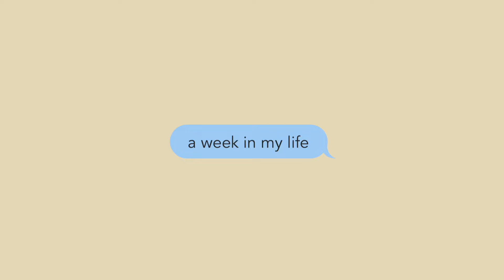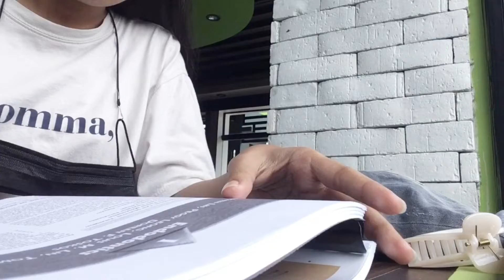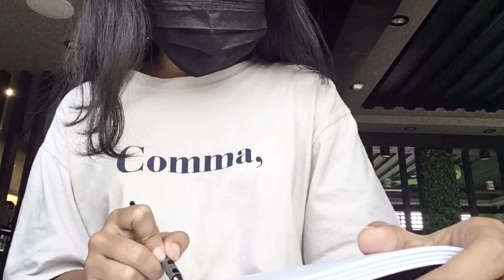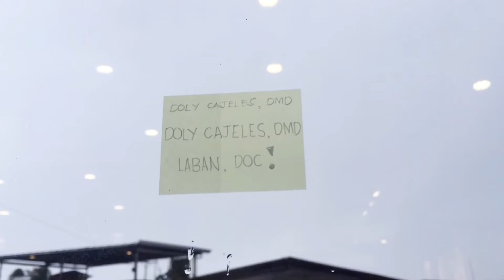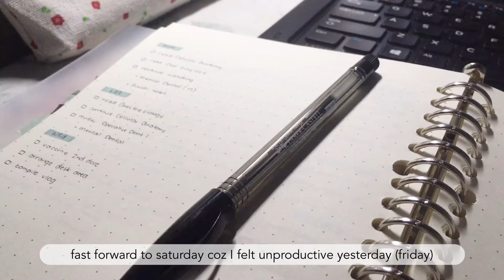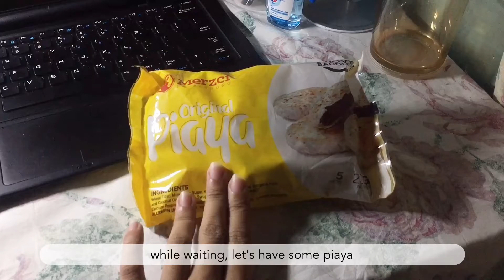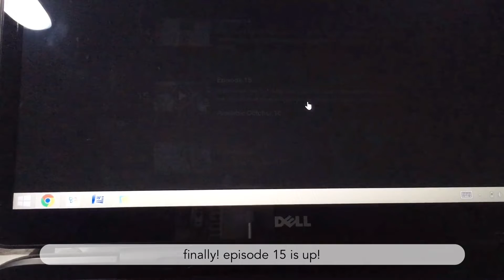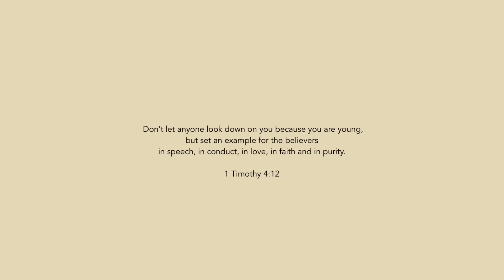a week in my life ✨ study out, homcha, shopee haul // doly yunny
haeyo! here are some infos about me 🌸
age: 23
degree: doctor of dental medicine
hobbies: revamping clothes, diys, journaling, doing crafts & everything artsy
editing app: capcut, vllo
camera: iphone 6, SE

always gonna love,
dolymonade ♥

contents:
life vlog, school supplies, study vlog, ukay-ukay, korean theme bujo, clean, neat, aesthetic, aesthetic songs, VLLO, random vlogs, journaling, unwinding